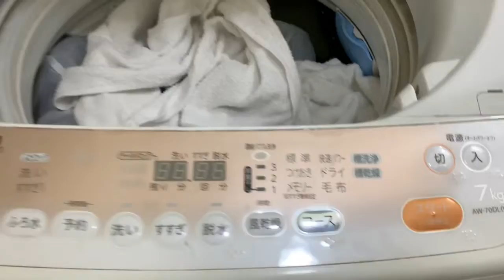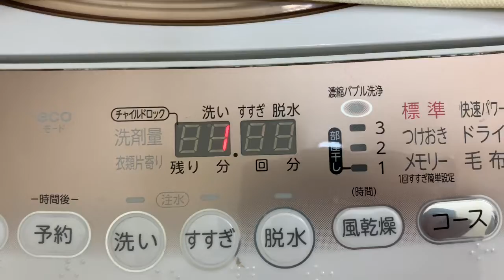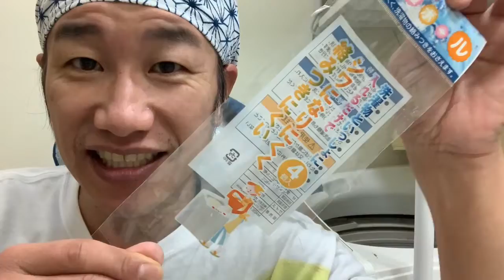リベンジ！100均商品！洗濯ボール！本当に洗濯物が絡みにくいのか？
はまTV〜番外編〜
100均商品を試してみた！
以前同じ商品を試した動画はこちら

俳優であり

『演技編』
『野球編』
『東京観光編』

を主に配信。